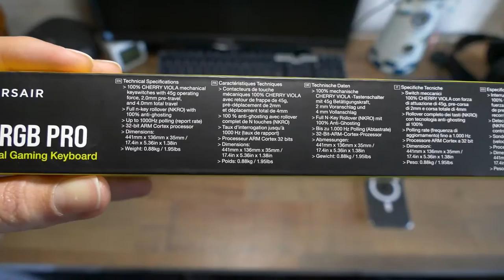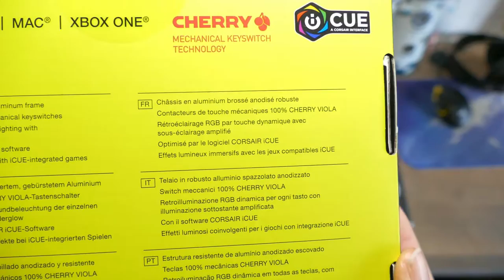Déballage clavier Corsair K60 RGB Pro